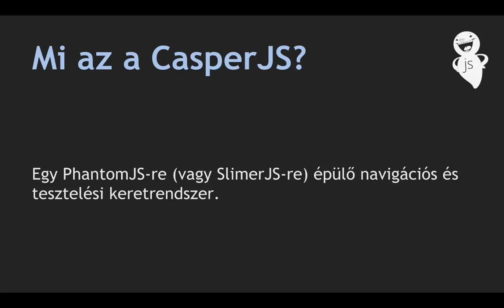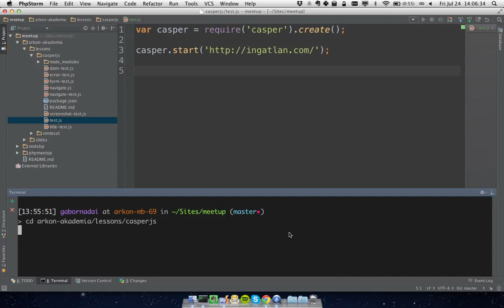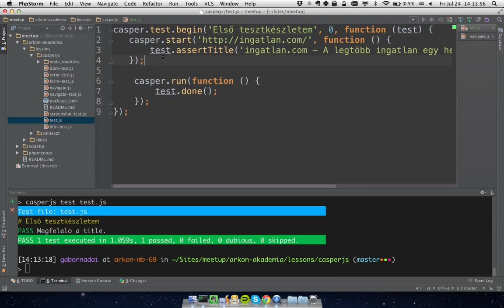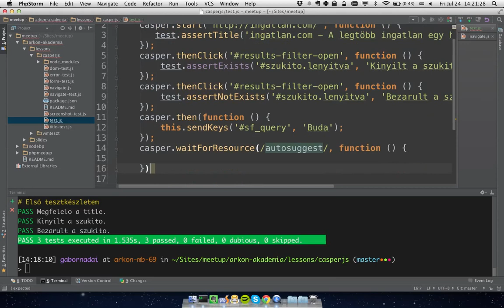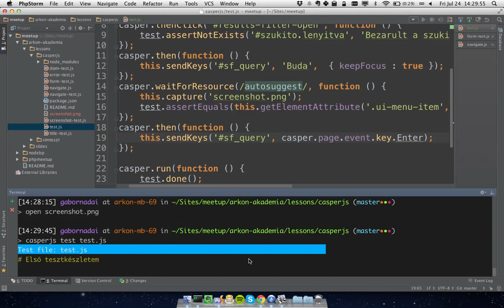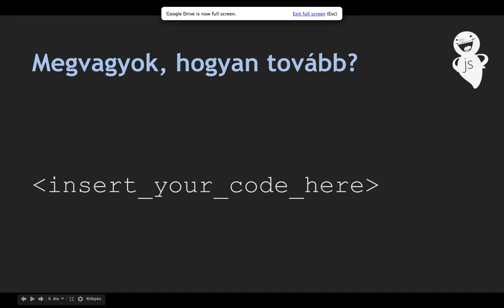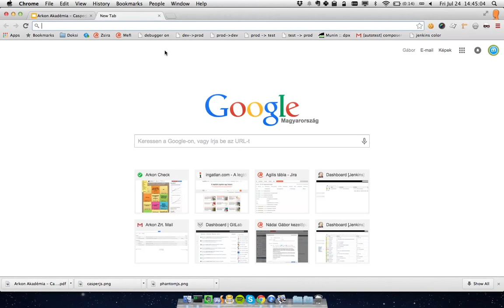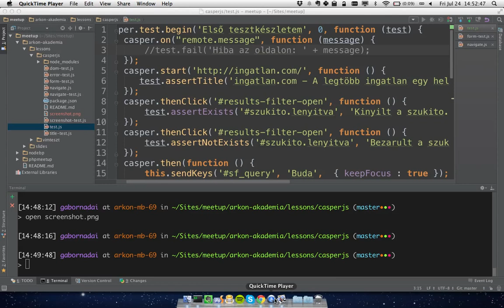CasperJS - Arkon Akadémia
Bevezető a CasperJS PhantomJS alapú tesztkeretrendszer használatába.